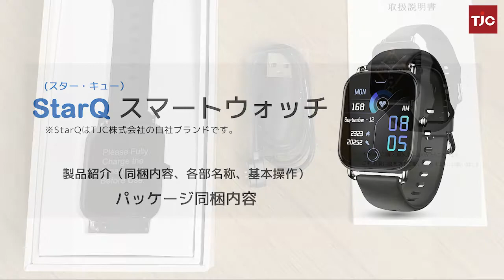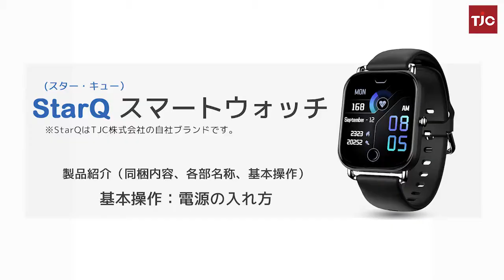スター・キュー ウオッチ StarQ Watch マニュアル動画 ------ 製品紹介(パッケージ同梱内容説明）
卸売
NETSEA店